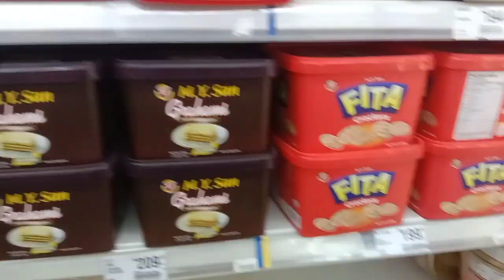grocery time with kiddos